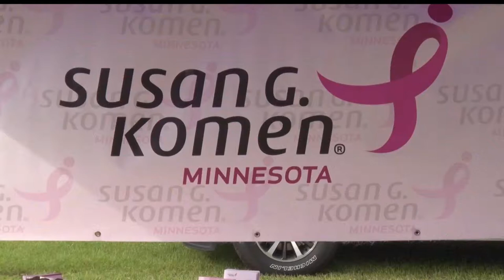Northwoods Adventure: Hundreds Race for the Cure in Baxter